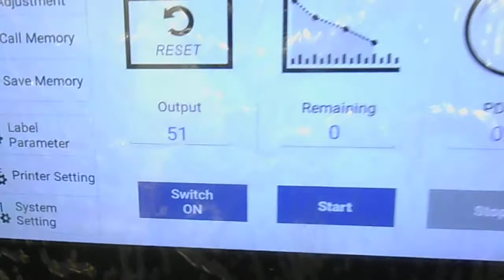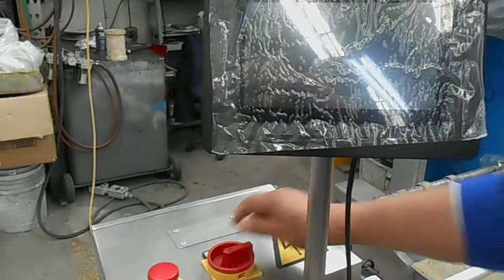Etiquetadora CVC 300 Prueba de Funcionamiento